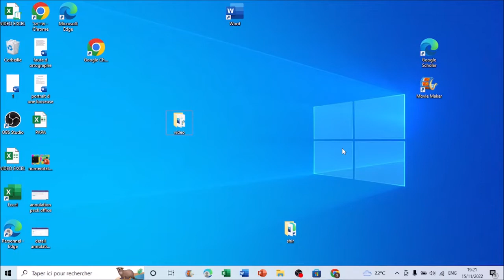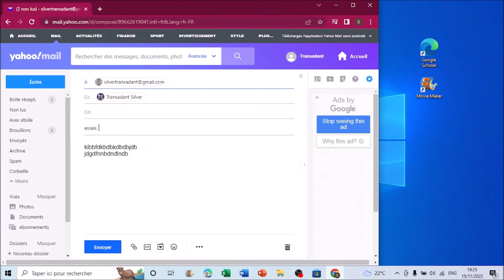YAHOO MAIL POUR "SUPER DEBUTANT" : ENVOYER UN EMAIL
Dans cette vidéo nous allons vous montrer comment envoyer pour la première fois un Email sur le support qui s'appelle yahoo mail